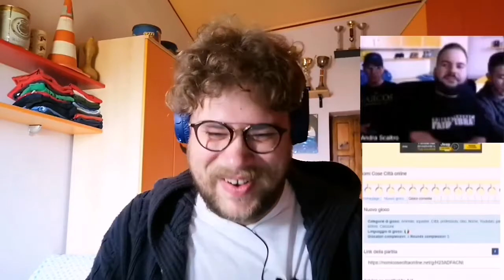NOMI COSE CITTÀ ONLINE w/Andra Scaltro, Lorenzinho, Cicca Scaltro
Ricordate NOMI COSE CITTÀ, quel gioco che si faceva durante la ricreazione o quando mancava un prof a scuola? Io, Andrea Caretti, Antonio Ciccarello e Lorenzo Caretti lo abbiamo trovato online e ci abbiamo giocato, ricordando i vecchi tempi!